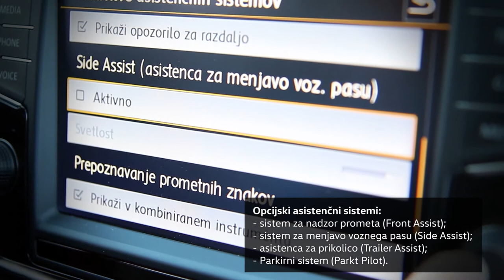Novi Volkswagen Touran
Bistvo dobrega "enoprostorca" je seveda praktičnost in prilagodljivost prostora za več udobja. To novi Volkswagen Touran vsekakor ima. Prav tako je opremljen s številnimi asistenčnimi sistemi, ki skrbijo za varnost vseh potnikov v vozilu.